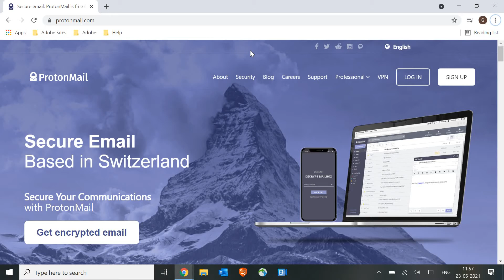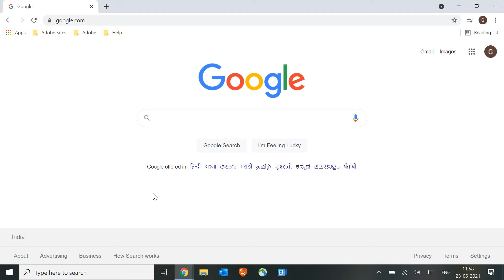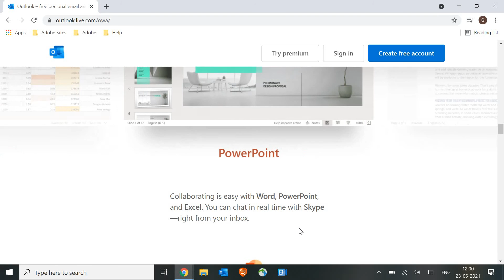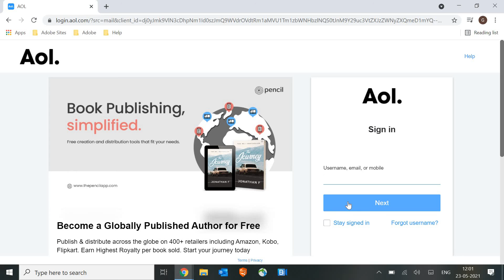5 Best Free Email Account and Service Providers in 2021 [FASTEST & MOST SECURED]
Top 5 Free Email Account and Service Providers in 2021.
fastest and most secured email providers

5. Secure Your Communications
4. Gmail is an free email account service managed by Google. It allows you to send and receive emails. Link https/gmail.com
3. Outlook Email and calendar, together in one place
Stay on top of your most important messages and events.
1. AOL Mail provides a safe and delightful email experience for millions of people around the world.

Get the Powerful Antivirus Security!
1. Trend Micro Maximum Security
2. Kaspersky Internet Security 2021
3. Webroot Internet Security Complete 2021
4. Malawarebytes Premium Security as BitDefender Unavailable at Amazon

✅ Best Gaming Processor

✅ Recommended Keyboard & Mouse

✅ Best Wired Headset

✅ Best Wireless Headset

✅ Best Seller Moniter